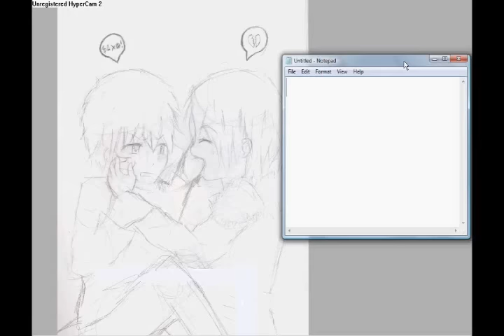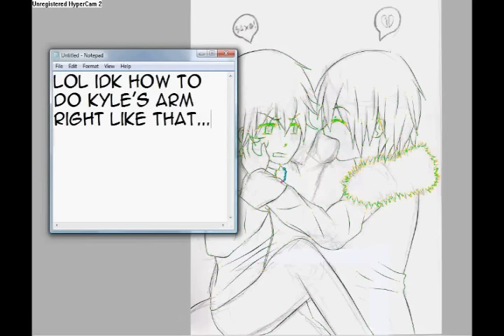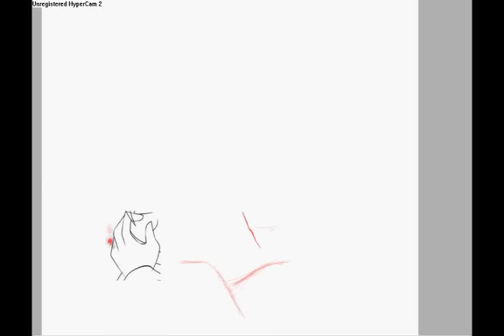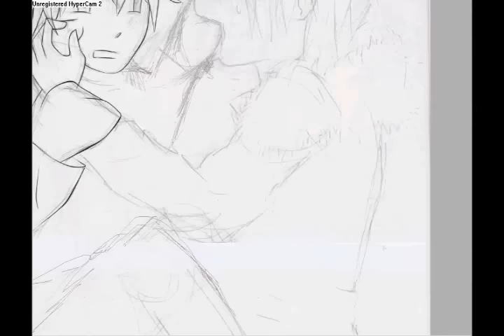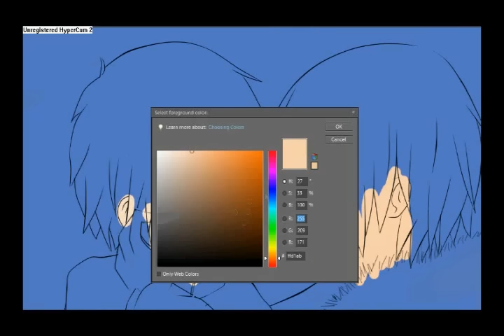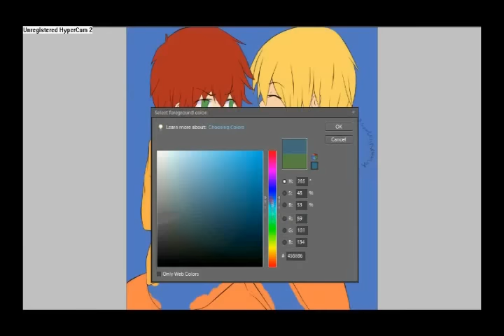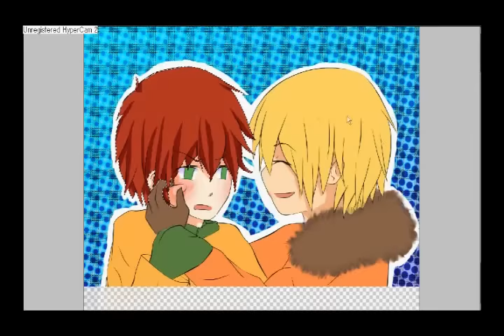SP: Drawing Kyle/Kenny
OTL SKIP TO 4:14 for colouring, because it repeats the lienart twice.

Going through a South Park obsession again because its coming out with new episodes next week
oAo . I love k2, but I actually just love Kyle with almost anyone.

Song(s)

From Audio replace thingy

If you like my video(s) I'd really appreciate it if you stopped by my DA or something and left a comment or two!

or

or